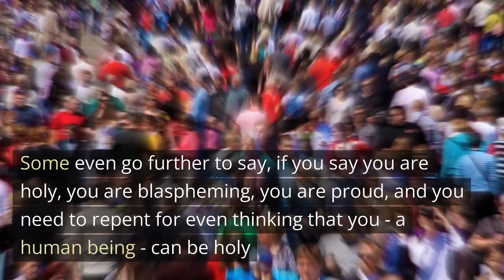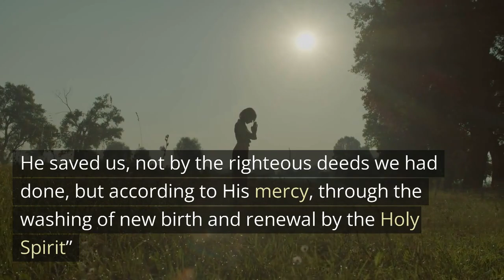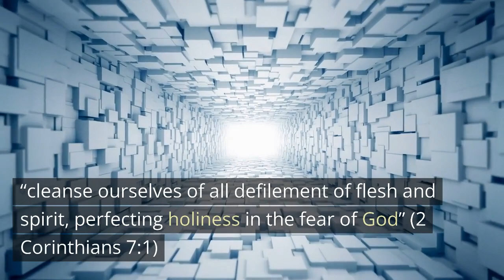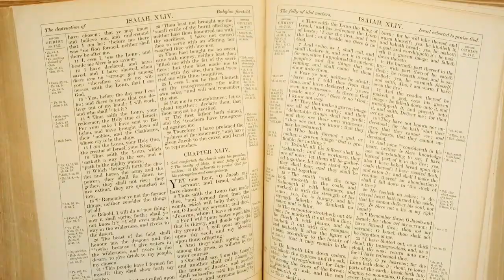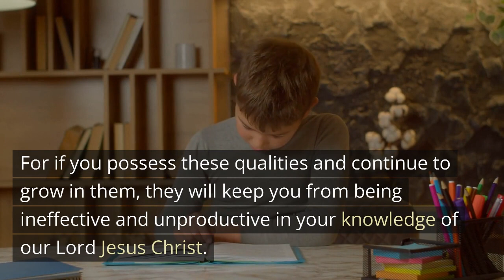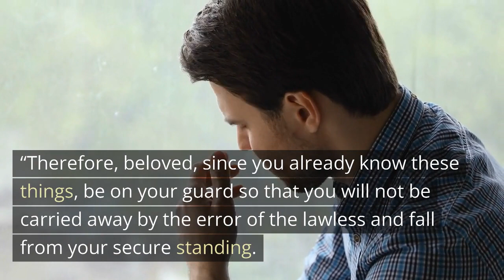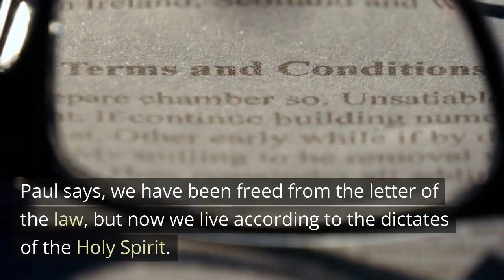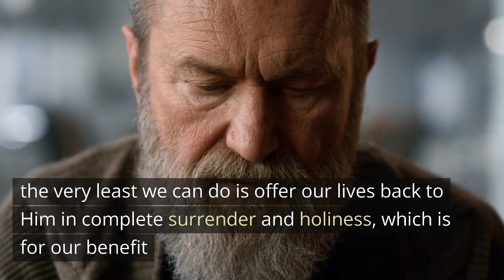HOLINESS: Can a Christian be Holy? /Daily Devotions / Motivational and Inspirational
Holiness: Can a Christian Be Holy? Is a motivational and inspirational video that answers the question of whether it is possible for Christians to be holy. Many people believe that only God is holy and that it is prideful or blasphemous for humans to claim to be holy. However, the Bible teaches that as Christians, we are obligated to pursue holiness. Holiness is the mark of a true Christian. Every Christian has been washed by the regeneration of the Holy Spirit and set apart from the world for godliness. We will be exploring what it means to be holy and how we can actively pursue holiness in our daily lives. We will also be examining the concept of positional holiness and how we can grow in holiness through our relationship with Jesus Christ. This video will be helpful for Christians who are seeking to understand the importance of holiness in their faith and how they can strive to live a holy life